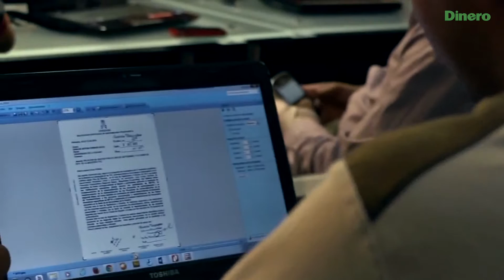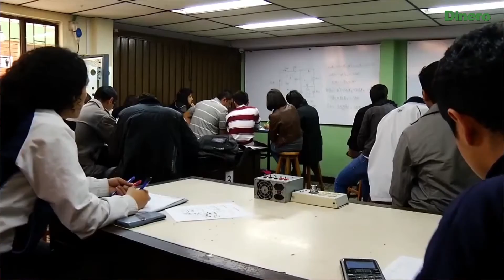Colciencias y la academia se sientan a debatir la nueva política de ciencia, tecnología, innovación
El subdirector de Colciencias, Alejandro Olaya, el experto de la Universidad Nacional de Colombia, Mauricio Tovar y el periodista de Dinero.com, Daniel Salazar, analizan las fortalezas y vacíos de la política de ciencia, tecnología e innovación que regirá en los próximos diez años en el país.